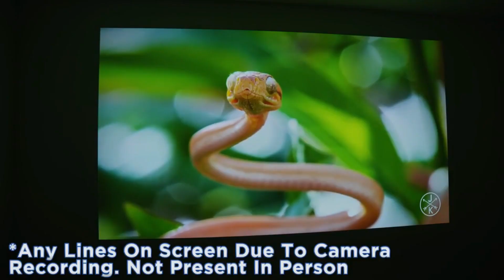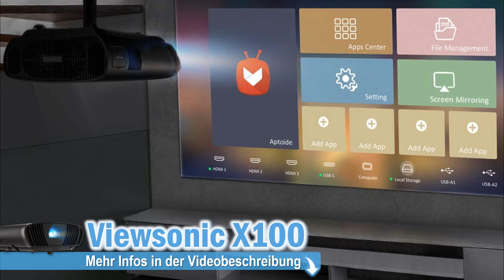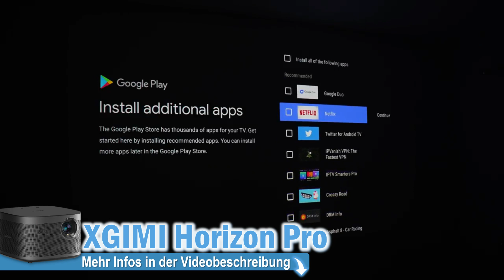DIE BESTEN 4K BEAMER VERGLEICH | 4K Beamer Testbericht | Viewsonic, Epson, XGIMI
💥Top 3 4K Beamer 2025Jetzt Preis prüfen:💥

0:00​ Intro
0:59 Viewsonic Beamer
2:12 Epson Beamer
3:32 XGIMI Beamer